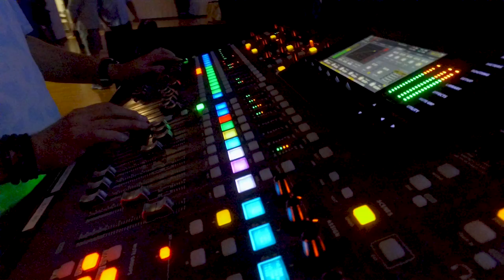Pastor Mitch Smith "The Church: Part 6" April 14, 2024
Here is the replay of part 6 of Pastor Mitch Smith's series called "The Church" on April 14, 2024

Revelation 3:8 (TPT)
Now I have set before you a wide open door that none can shut.